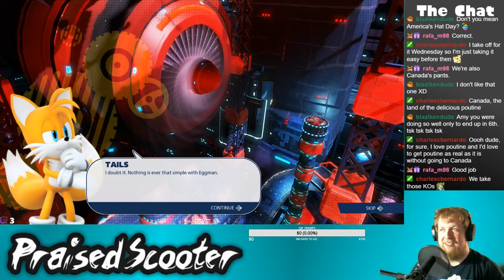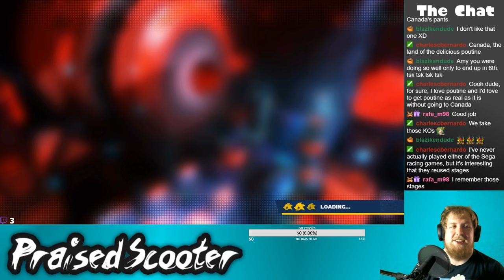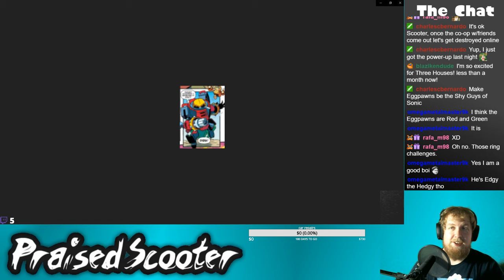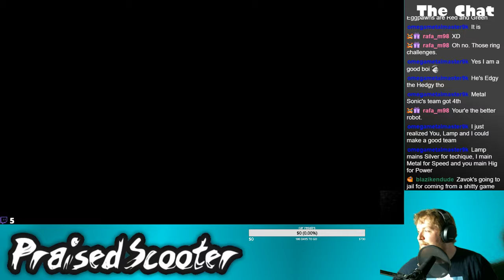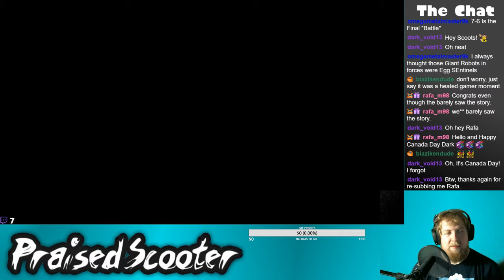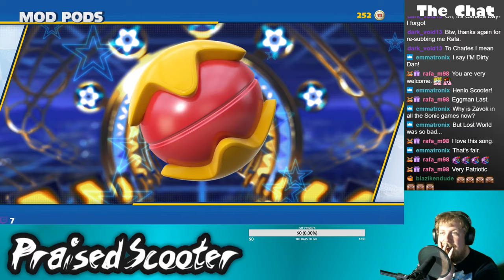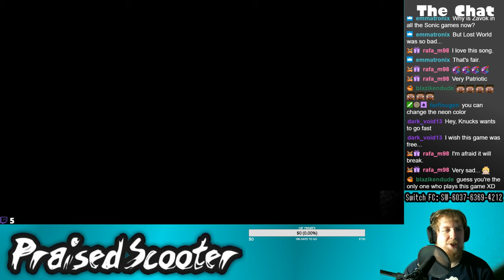TSR Story mode finale - 7-1-2019